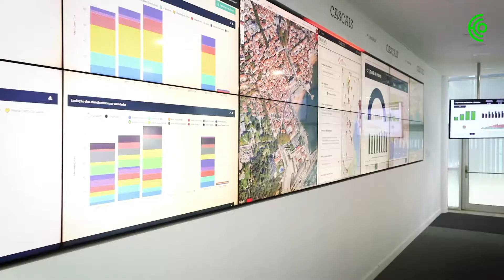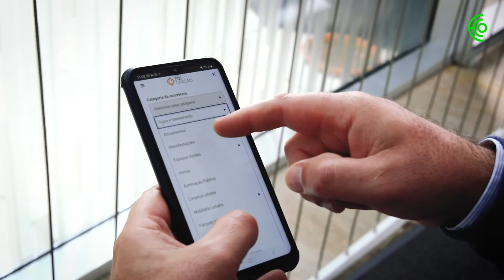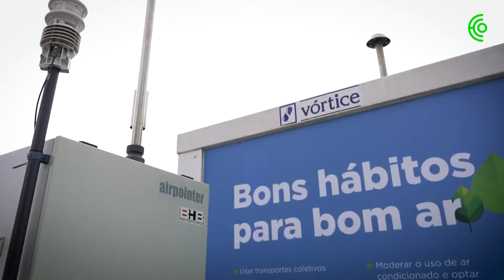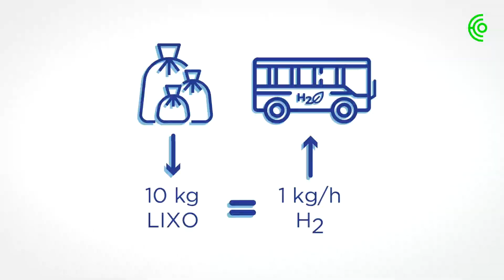City Lab Cascais - CASCAIS RESILIENTE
Com a previsão de que dois terços da população mundial irão viver num centro urbano até 2050, as cidades procuram novos modelos sustentáveis de crescimento. Esta é uma nova série sobre City Branding.